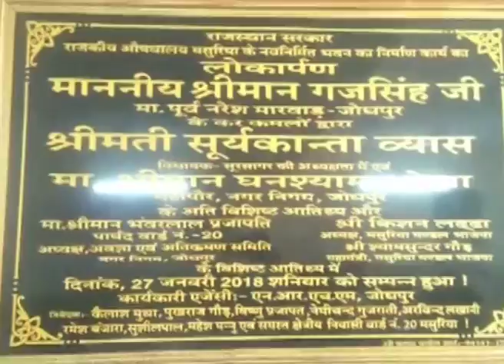सूरसागर विधायक सूर्य कांता व्यास| नवनिर्मित शहरी प्राथमिक स्वास्थय केंद्र का उदघाटन | Jodhpur Live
जोधपुर शहर के सूरसागर विधानसभा इलाके में वार्ड संख्या 20 में नवनिर्मित शहरी प्राथमिक स्वास्थय केंद्र का उदघाटन कर जनता को समर्पित किया गया। केंद्र का उदघाटन पूर्व नरेश गज सिंह,सूरसागर विधायक सूर्य कांता व्यास ने किया। इस मौके पर आयोजित उद्वघाटन कार्यक्रम में महापौर घनश्याम ओझा सहित भाजपा जनप्रतिनिधि ओर कार्यकर्ता भी मौजूद रहे। इस दौरान विद्यायक सूर्यकांता व्यास ने कहा कि इलाके के लोगो को बेहतर चिकित्सा सुविधा मिले इसके लिए उन्होंने सरकार से मांग की थी और सरकार ने भी उनकी मांग पर विधान सभा इलाके में शहरी डिस्पेंसरी ओर चिकित्सालय की स्वीकृति जारी की थी। जिसमे से आज एक शहरी स्वास्थय केंद्र को जनता को समर्पित किया हैं। शेष रहे भी जल्द ही जनता को समर्पित करेंगे। उन्होंने कहा कि विधानसभा इलाके के लोगो को बेहतर चिकित्सा सुविधा मिले इसके लिए वह संकल्पबद्ध हैं। उन्होंने कहा कि इस शहरी स्वास्थय केंद्र के शुरू होने से लोगों को प्राथमिक चिकित्सा सुविधा अब घर के नजदीक भी मिल सकेगी।